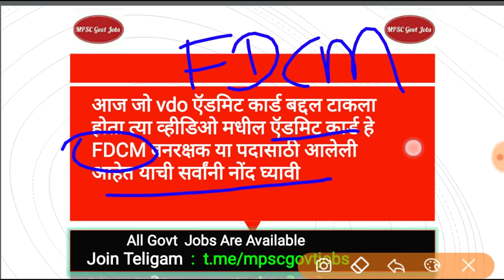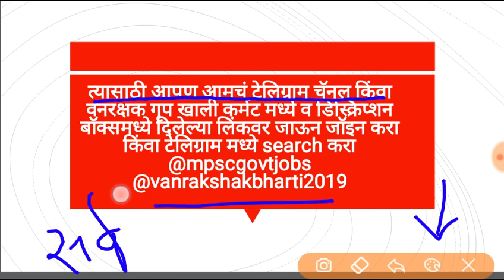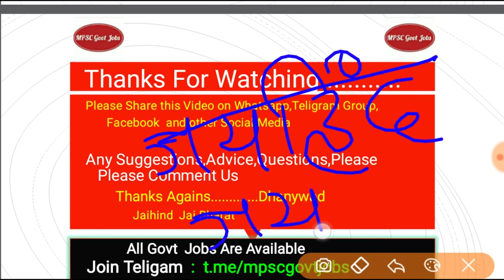वनरक्षक भरती 2019 महत्वाची सूचना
जॉइन करा teligram grup

Maharashtra Vanrakshak Bharti 2019 Questions

Maharashtra vanrakshak question paper 2018, vanrakshak Bharti Imp Question
Maharashtra vanrakshak question paper pdf 2018, vanrakshak Bharti Imp Question
vanrakshak question paper pdf, Maharashtra vanrakshak bharti 2019, Maharashtra Vanrakshak question paper 2018, vanrakshak question paper 2019
vanrakshak question paper book, vanrakshak question paper with answer
vanrakshak question paper pdf in marati,Maharashtra vanrakshak question paper 2017, Maharashtra Vanrakshak question paper 2018,maharashtra vanrakshak paper 2018,vanrakshak question paper 2017,
vanrakshak question paper marathi, महाराष्ट्र वनरक्षक भरती प्रश्नपत्रिका,वनरक्षक प्रश्नपत्रिका 2018,forest guard question Papers 2018, 2018,vanrakshak question paper marathi,vanrakshak question answer,
Maharashtra vanrakshak question in marathi, vanrakshak exam question paper maharashtra,vanrakshak exam paper 2018,vanrakshak bharti 2019,
वनरक्षक पेपर मराठी,वनरक्षक प्रश्नसंच,